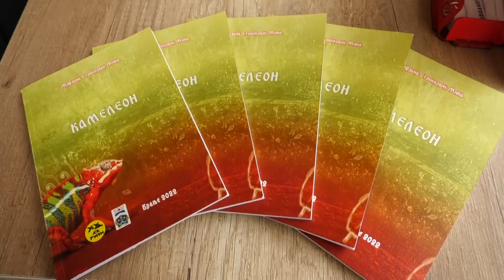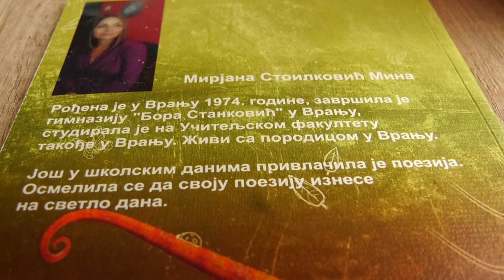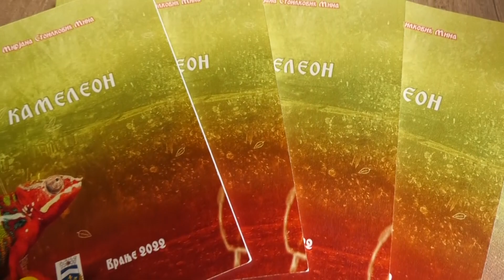Sve boje života u knjizi "Kameleon" pesnikinje Mirjane Mine Stoilković 25 09 2023